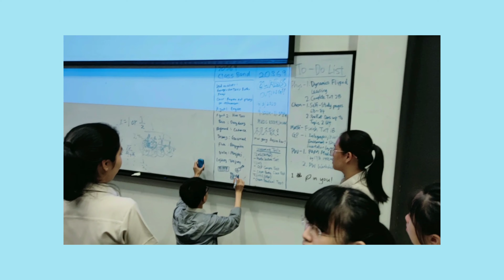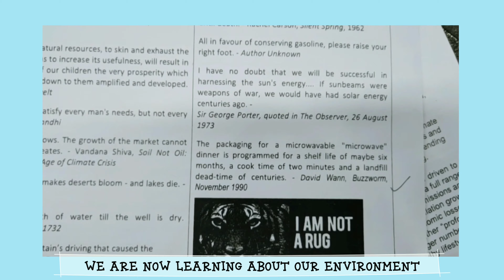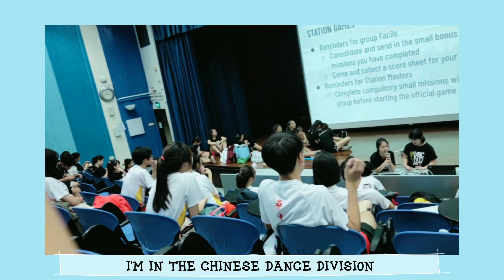Life of a Singapore JC student ( JC A levels ) | School Vlog | Covid-19 | CCA | JC vlog Hwachong HCI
How is JC life like? What is our schedule like? Is it stressful?
Life of a Singapore JC student ( JC1 A levels ) | School Vlog | Covid-19 | CCA | JC vlog

hope you enjoyed this school vlog 👉👈

Where's she mugging: Singapore 🇸🇬
Hwa Chong Institution

Subject Combi:
H2 Physics 🤸‍♀️
H2 Math 📏
H2 Chemistry ⚗️
H2 Translation 🗣️
General Paper 🧠